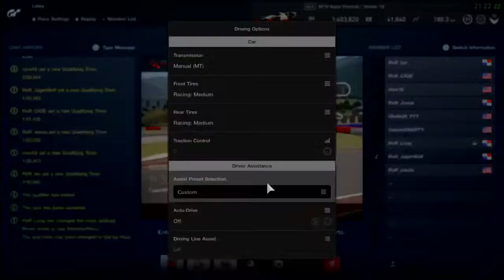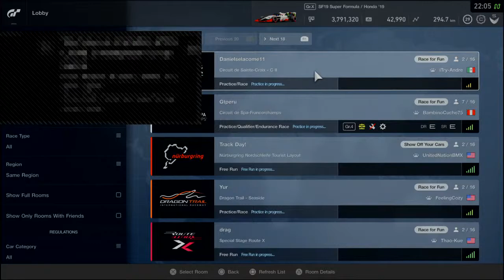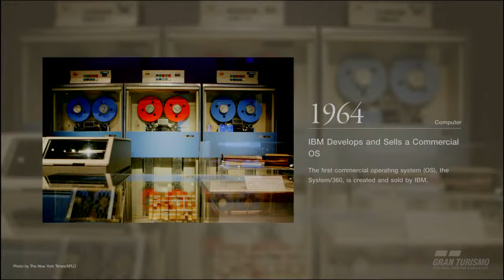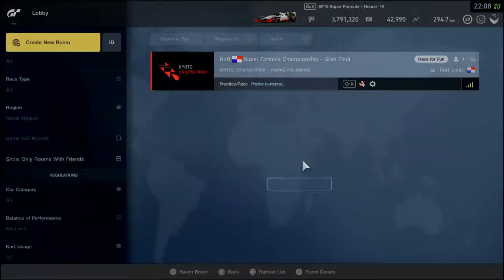RoR SF 2020 Fecha 9 Kyoto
Hello youtube. I'm going to post all my digital drawings, portraits, perspectives, buildings, site plans, etc.